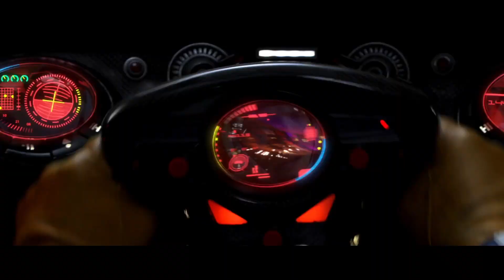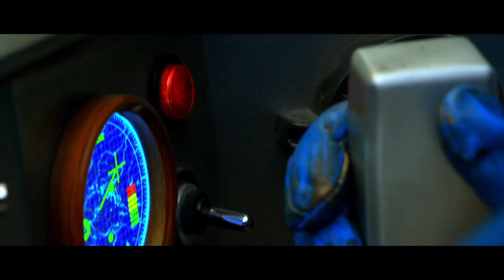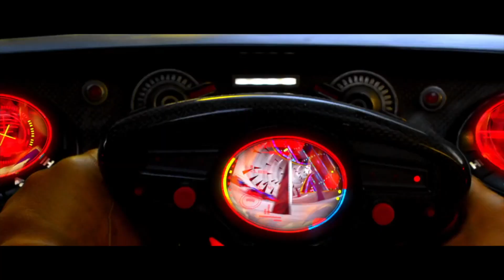Racer Remixed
All of the adrenaline pumping racing scenes from the Speed Racer movie, synced to music that matches the insane energy of this film.

Tracklist:
Talla 2XLC & Allen Watts - Helix
RAM - RAMsterdam [Jorn van Deynhoven Remix]
Genix - Run
Mhammed El Alami - Journey To Heaven
Dan Stone - Venezuela
Mark Leanings - Whatever Happens
Nervous Testpilot - Five Years In Singapore (Miikka Leinonen Remix)